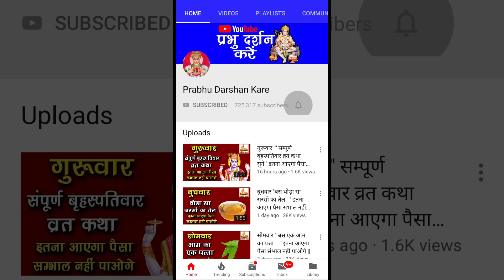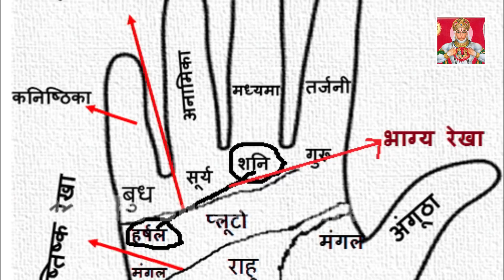14 दिसंबर बड़ा शनिवार || बस एक रात ऐसे पढ़े हनुमान चालीसा ||इतना आएगा पैसा सम्भाल नहीं पाओगे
14 दिसंबर बड़ा शनिवार || बस एक रात ऐसे पढ़े हनुमान चालीसा ||इतना आएगा पैसा सम्भाल नहीं पाओगे